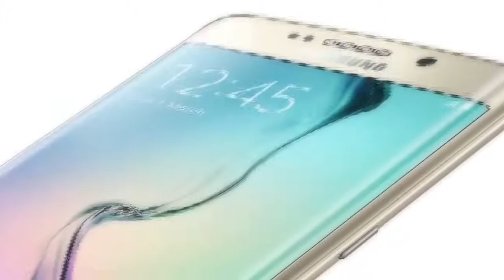Entrevista a Ramón G Aveledo @aveledounidad - ANÁLISIS VENEZOLANO 22-07-2015 SEG 04